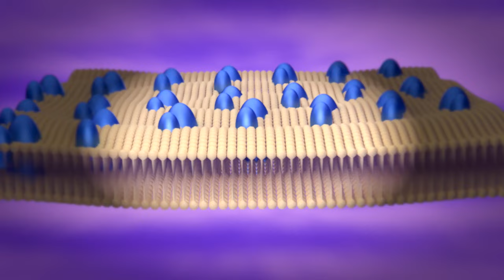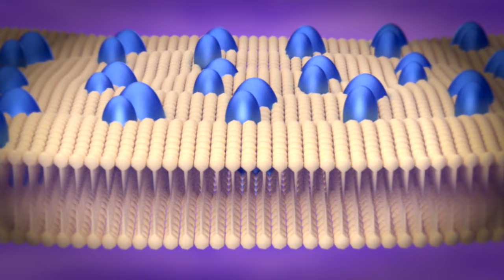Is it NORMAL to have a FOAMY URINE: Cause and Treatment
The most obvious cause of foamy urine is the speed of urination. Just as water foams up when it comes out of the tap quickly, urine foams if it hits the toilet quickly. This kind of foam should also clear up quickly.

Sometimes, urine can also foam up when it’s concentrated. Your urine is more concentrated if you haven’t had much water to drink and you’re dehydrated.

Foamy urine can also indicate that you have too much of a protein, such as albumin, in your urine. The protein in your urine reacts with the air to create foam.

Normally, your kidneys filter extra water and waste products out of your blood into your urine. Protein and other important substances that your body needs are too big to fit through the kidneys’ filters, so they stay in your bloodstream.

But when your kidneys are damaged, they don’t filter as well as they should. Damaged kidneys can allow too much protein to leak into your urine. This is called proteinuria. It’s a sign of chronic kidney disease or the late stage of kidney damage, called end-stage renal disease.